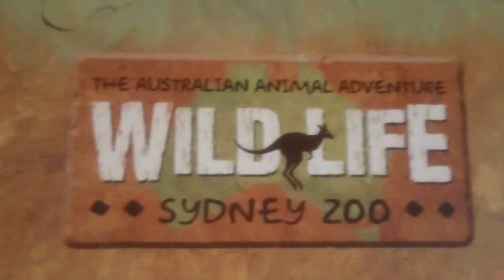Wild Life Sydney Zoo